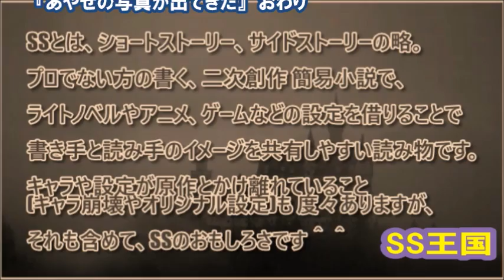俺妹SS 桐乃「大掃除してたら兄貴の部屋からとんでもないものが出てきた」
《俺の妹がこんなにかわいいわけがないSS(ショートストーリー)》
年末の大掃除中に高坂桐乃が高坂京介の部屋でアレを見つける話。